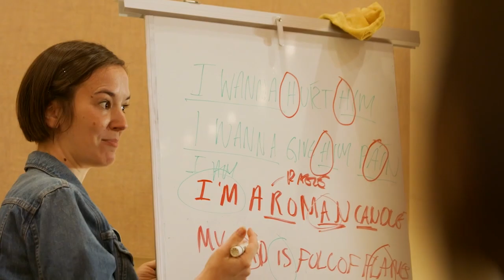Music Lab Montage 2023